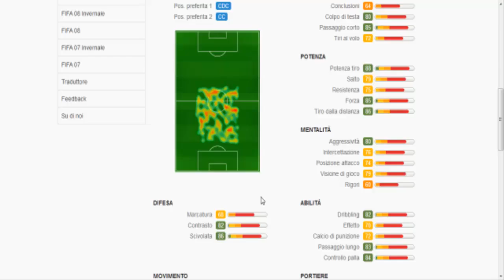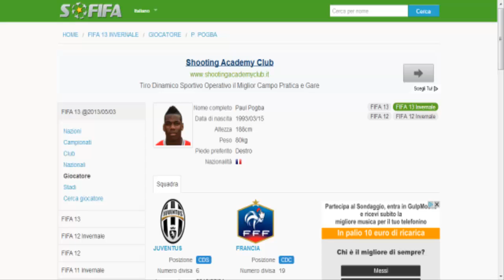FIFA 13 - I Nostri Consigli #5 - POGBA - SHEVA7 LPF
LET'S PLAY FIFA

Paul Pogba è il giocatore che vi consiglio oggi, chi volete che sia il prossimo ad essere recensito?